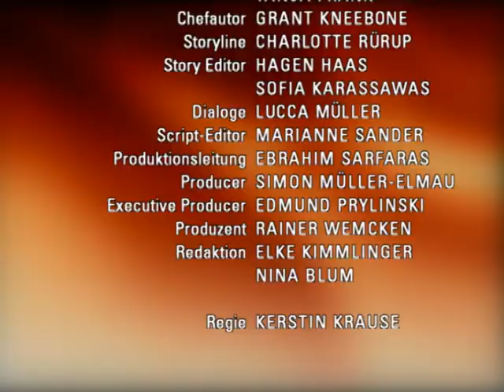Verbotene Liebe - Folge 2817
A Arno steht unter schock, nachdem er von Elisabeths Affäre mit Johannes erfahren hat
B Christian gerät vor Coco in erklärungsnot
C wird andi tatsächlich Lisa versetzen?

A Arno ist zu schockiert, um auf Elisabeth und Johannes zu reagieren und flüchtet überfordert. Elisabeth ist voller Sorge um ihn und wird von heftigen Schuldgefühlen geplagt. Gerne hätte sie Arno selbst die harte Wahrheit gesagt. Während Arno sich in seinem tiefen Kummer zu Hause gegenüber den anderen verschließt, fürchtet Elisabeth seine Reaktion in einem klärenden Gespräch. Doch Arno schweigt eisern, was für Elisabeth schwerer ist als tausend harte Vorwürfe. Erst als Paul und Susanne dazu kommen, bricht Arno sein Schweigen und erklärt der Familie, dass Elisabeth ihn für Johannes verlässt.
B Während Nico Coco vorwirft, Christian vertrieben zu haben, spricht dieser geheimnisvoll mit einer fremden Frau, wegen welcher er Nico schon einmal versetzt hat. Als Nico scherzhaft vermutet, dass die Unbekannte Christians Bewährungshelferin ist, bringt Christian es nicht über sich, Nico und Coco zu gestehen, dass Nico damit ins Schwarze getroffen hat. Doch als er am nächsten Tag, nachdem er zur allgemeinen Verwirrung die Nacht auf der Dachterrasse verbracht hat, mit Coco allein ist, findet diese einen Beweis dafür, dass er tatsächlich im Gefängnis war, und stellt ihn zur Rede. Wird Christian zugeben, dass er eine Bewährungshelferin hat und im Knast gesessen hat?
C Lisa ist verliebt und will jede freie Minute mit Andi verbringen. Außerdem brennt sie darauf, ihn ihren Freundinnen vorzustellen. Andi verspricht ihr, an einer gemeinsamen Unternehmung teilzunehmen. Lisa ist glücklich, zumal auch Susanne erkennen muss, dass Andi sich an die Regeln hält. Lisa prahlt vor ihren Freundinnen mit dem baldigen Erscheinen ihres neuen Freundes. Andi hat jedoch im Club ordentlich die Freiheiten in seiner Beziehung ausgenutzt und sein Kater hat ihm die Lust auf den Mädchenausflug verdorben. Als er nicht auftaucht, muss Lisa die schadenfrohen Demütigungen der Mädchenclique über sich ergehen lassen.